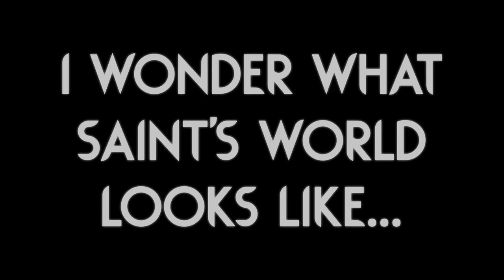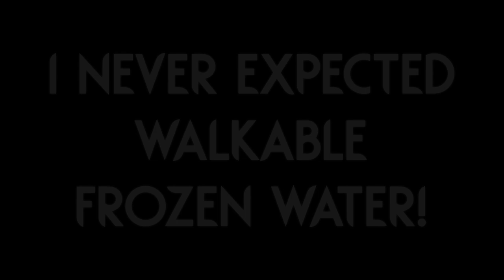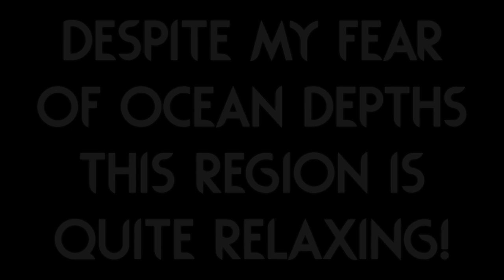The WATER FROZE? 🧊 | Rain World Downpour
And Coral Caves has also been ported to Downpour!
It is awesome to see such an amazing job being done with the port, I couldn't believe it when I saw the water frozen over when playing Saint, it makes so much sense! :o

The Region Mod is called "Coral Caves" made by "Fishnoid"

The Slugcat Mod is "Wingcat Rising" made by "Faeling" and "MusicalMiracle"